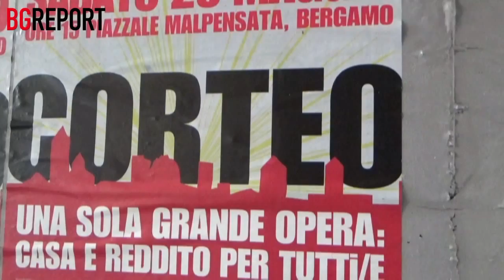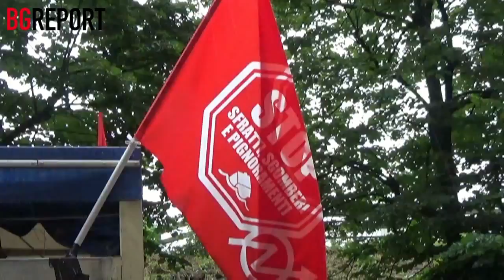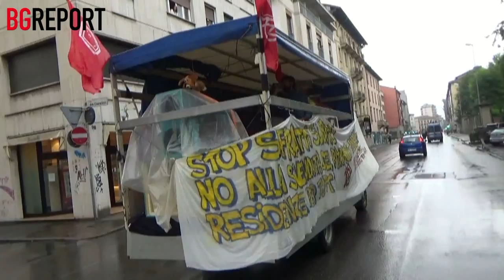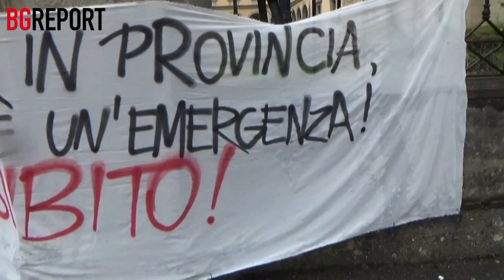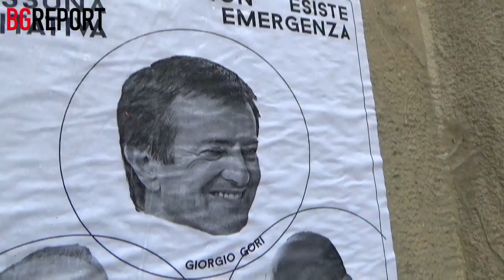Corteo sul diritto all'abitare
Bergamo – Erano alcune centinaia le persone che oggi, malgrado la pioggia, hanno sfilato per le vie del centro rispondendo all’appello del Comitato di Lotta per la Casa. In piazza c’erano le sigle del sindacalismo di base, le famiglie sotto sfratto e quelle che occupano gli alloggi di via Monte Grigna, alcuni dei tanti che il Comune ha posto sotto alienazione nel 2013. C’erano anche non pochi studenti e giovani precari, a dire che l’emergenza abitativa non riguarda solo chi perde la casa, ma anche chi manca delle condizioni necessarie per accedere al mercato dell’affitto.